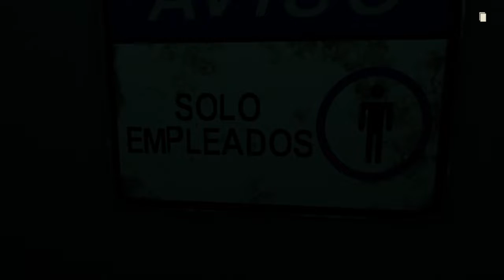Far Cry 6 | Capitulo 23